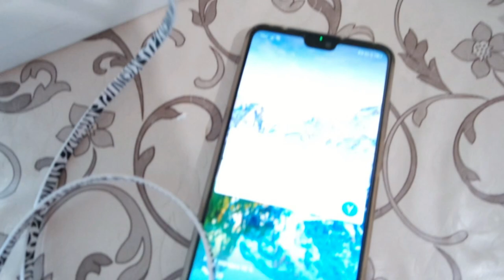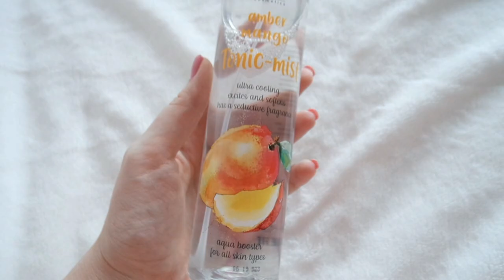Покупки ФИКС ПРАЙС СЕНТЯБРЬ 2019/ Только НОВИНКИ!!! SilenaSway_Силена Вселенная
Покупки фикс прайс новинки, фикс прайс сентябрь, обзор новинок фикс прайс, шопинг, дешевые находки, fix price